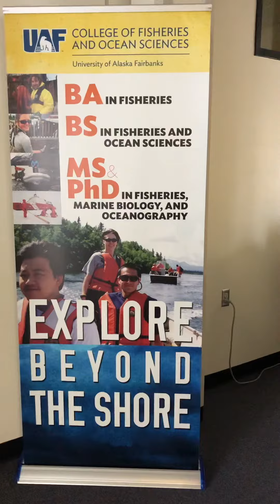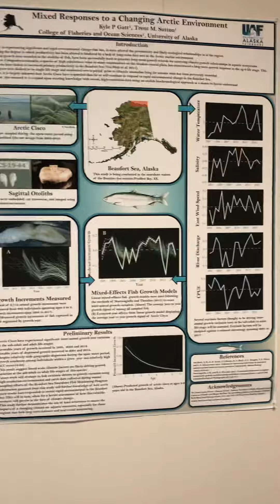Tour of university of Alaska Fairbanks part 1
mrs Murdock gives a short tour of the wildlife an fisheries building in the university of Alaska at Fairbanks.  Enjoy.